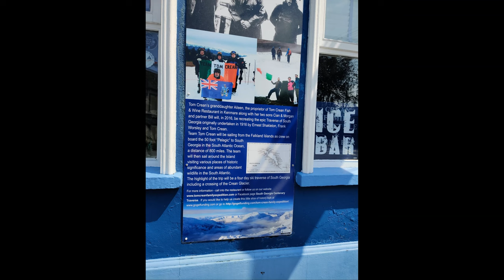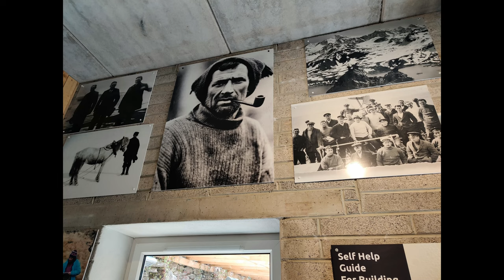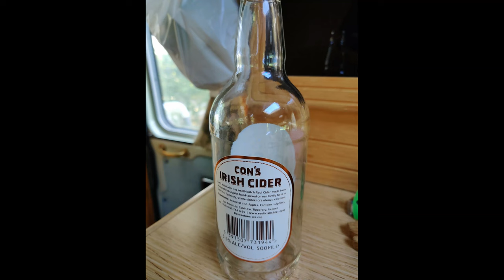Blog 194 Tom Crean, an Antarctic HERO, we discovered more at the South Pole Inn & Kenmare Brewery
From our travels, Blog 194 Tom Crean, an Antarctic HERO, we discovered more at the South Pole Inn & Kenmare Brewery, created by KeefH Web Designs for motorhome-travels dot net blog